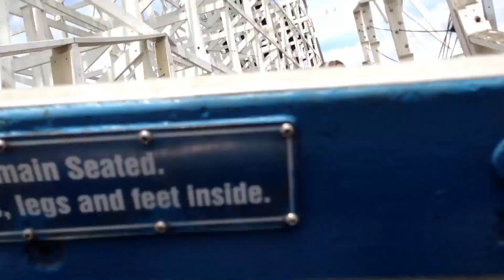Blue Racer Front Seat POV 2013 FULL 1080p HD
Kings Island
8/15/2013

Length:  3,415 ft 3,415 ft
Inversions:  0 0
Speed:  53 mph 53 mph
Duration:  2:00 2:00
Max Vertical Angle:  45° 45°

Trains:  4 trains with 5 cars per train. Riders are arranged 2 across in 3 rows for a total of 30 riders per train.
Restrictions:  Riders must be 48 in or taller to ride.
Facts:  From 1982 to 2007 the trains ran backwards on one of the two tracks.
History:  While never referred to by name, King's Island was the set of Brady Bunch episode 106 - "The Cincinnati Kids", filmed in 1973.  In this episode Mike Brady (Robert Reed) is to present plans to the park for an expansion.  These plans get inadvertently switched with Jan's (Eve Plumb) poster of Yogi Bear.  The plans are then lost on a ride resulting in the usual antics.

In filming the final scene on the Racer, Robert Reed did not trust the camera was properly mounted to the car and insisted it be tested first.  This turned out to be a wise decision as the camera came loose during the test.